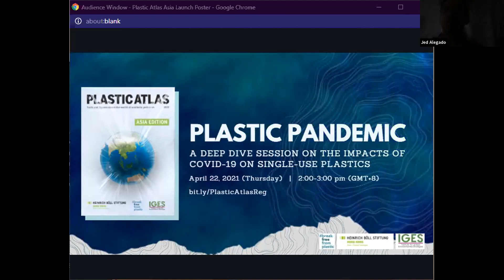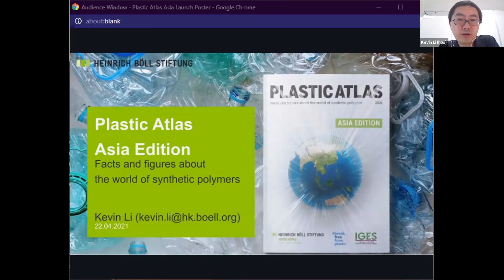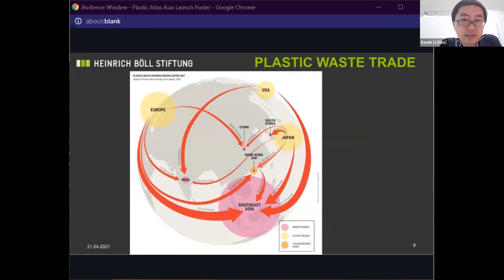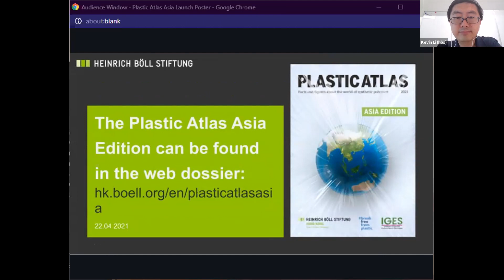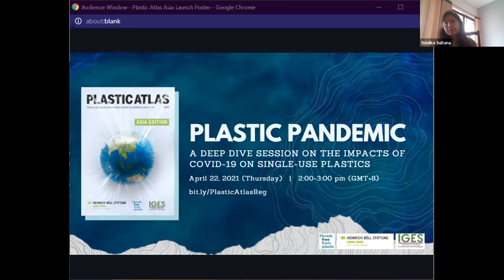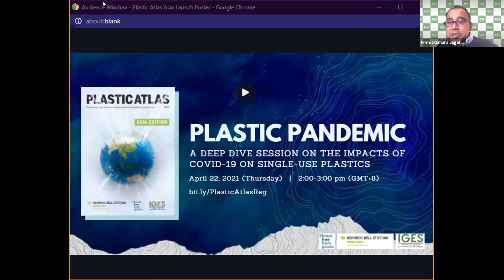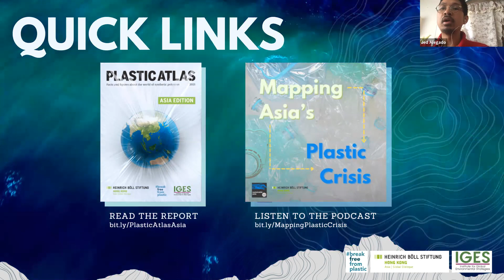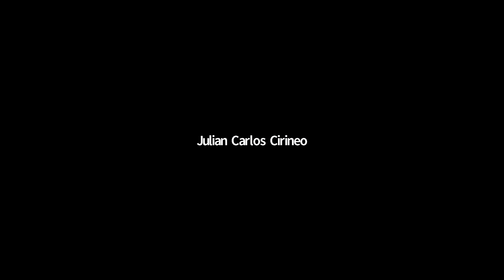Plastic Pandemic: A deep dive session on the impacts of COVID-19 on single-use plastics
On Earth Day (April 22), the Heinrich Böll Foundation, the Break Free From Plastic movement, and Institute for Global Environmental Strategies (IGES) published the Asia English edition of the Plastic Atlas. The special edition of Plastic Atlas highlights the large and rapidly growing role of Asian economies as plastic producers, consumers, contributors to the plastic refuse deluge, and dumping ground for the world’s plastic waste. The publication also focuses on particular challenges facing the region, along with potential solutions.

Currently, over half of the plastic produced globally originated from Asia. The region has also become a major destination of plastic waste trade, where South and Southeast Asia emerge to become hotspots. The Plastic Atlas Asia edition highlights Asia’s growing role and impact on plastic production, consumption, and disposal since the post-war period.

A media briefing was organized last April 22 that serves as a deep dive conversation on the current impacts of the ongoing COVID-19 pandemic in the hardfought gains made on single-use plastics